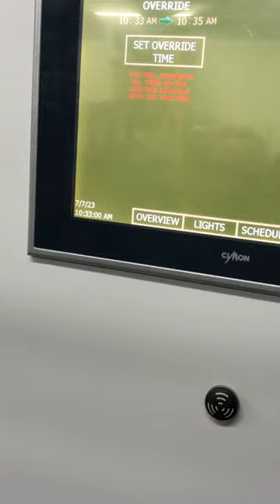Timer Test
Timer Test - We Test It and it Runs!